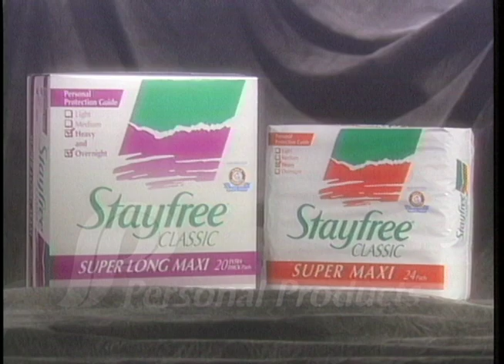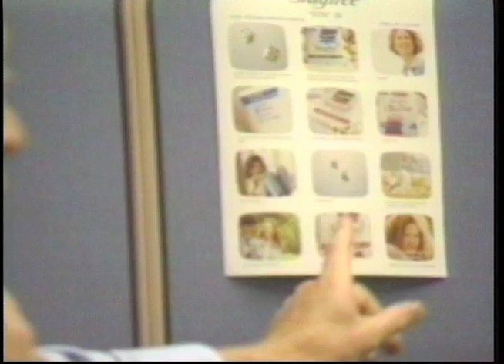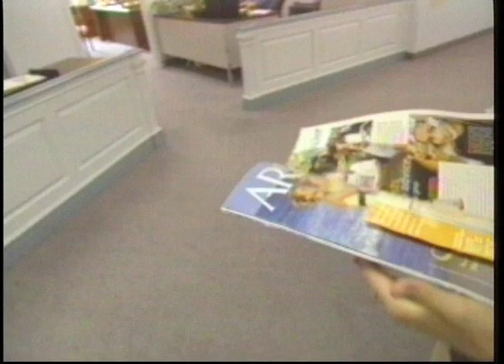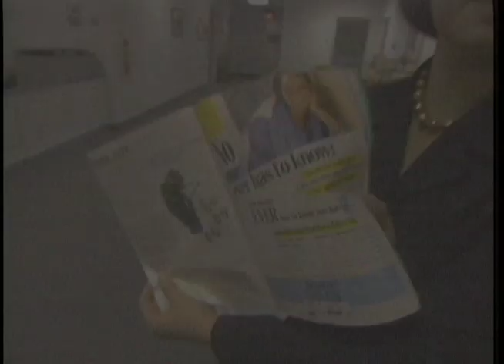J&J Personal Products The World of PPC 1993 DV NTSC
Recruiting piece.